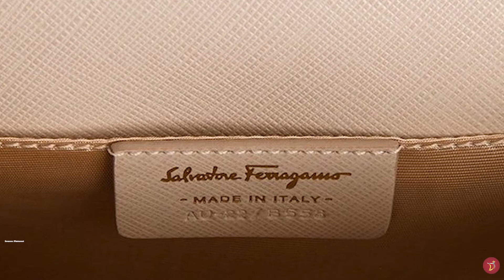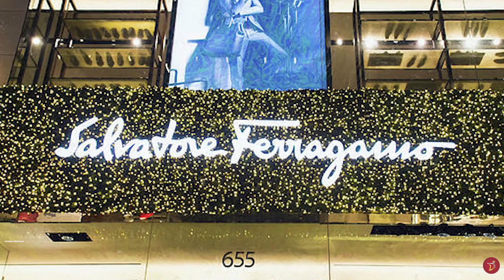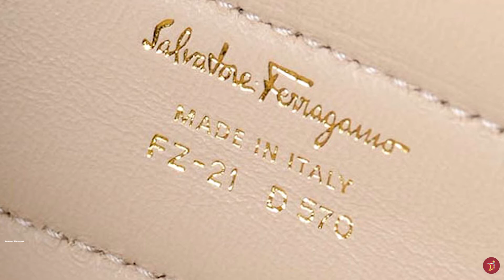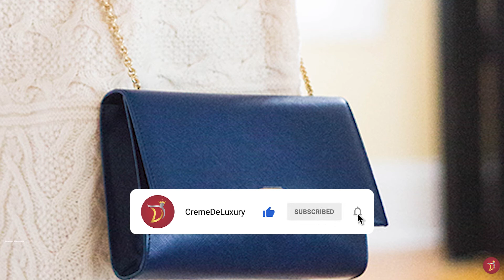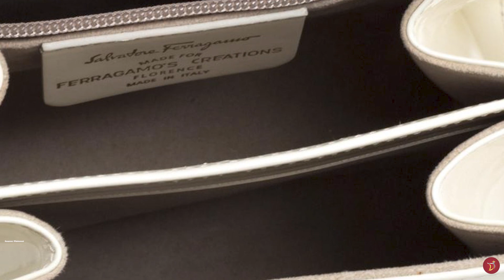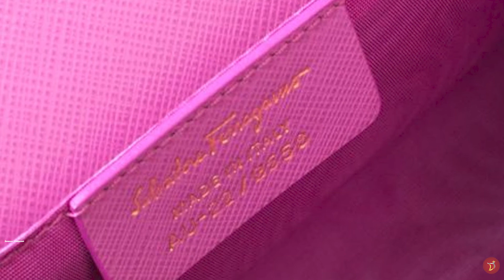3 Best SALVATORE FERRAGAMO BAGS Worth The Investment *Timeless&Classic* (For Your Luxury Collection)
We will take a look at the Top Salvatore Ferragamo bag for your collection and Luxury Haul.  We delve into the most LUXURIOUS, ICONIC and TIMELESS masterpieces from the Salvatore Ferragamo Fashion house and recommend the LUXURY PIECES that will stand the test of time and fashion, every season to complete your INVESTMENT COLLECTION or luxury collection/haul

0:00 Intro
0:17 Background history of Salvatore Ferragamo
6:09  Iconic Salvatore Ferragamo bag - No.3
9:22 Iconic Salvatore Ferragamo bag - No.2
13:33 Iconic Salvatore Ferragamo bag - No.1

 Do you agree with our selection?
What other brand tops 5's would you like to see?